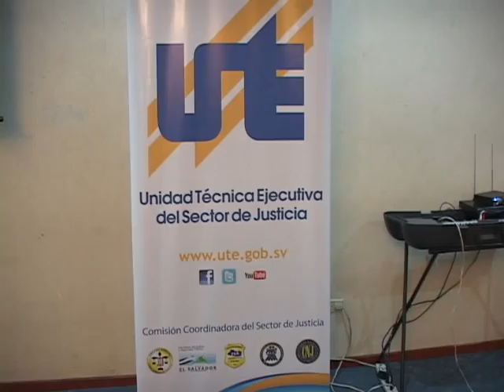CONFERENCIA SOBRE SEGURIDAD Y PERSECUCION DE DELITO 08 11 2013 ATV NOTICIAS EL SALVADOR